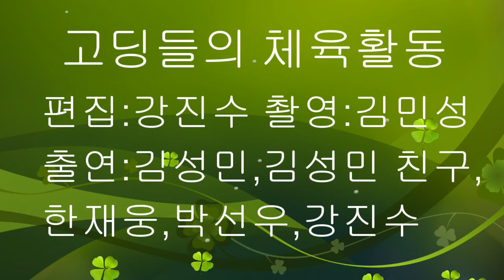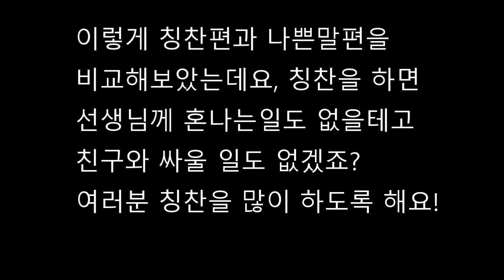칭찬하기ucc 2전3김진수,김성민,김민성,박선우,한재웅